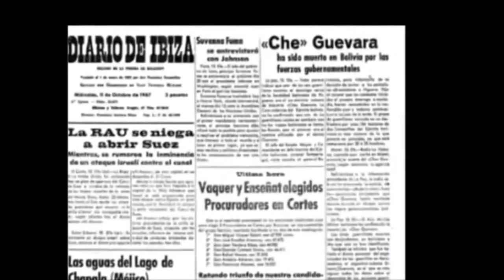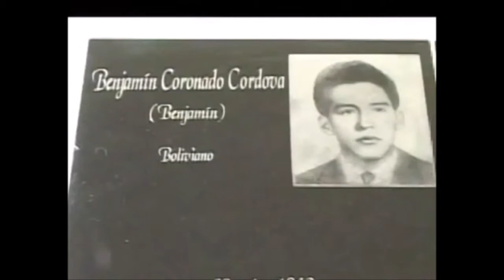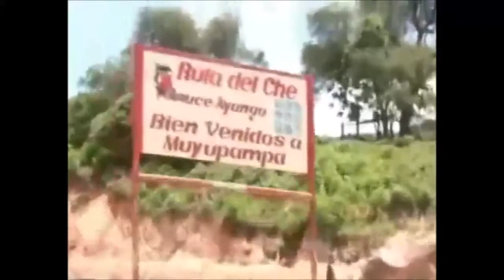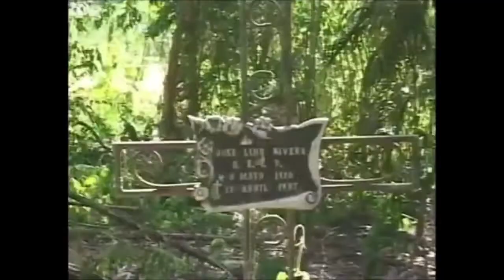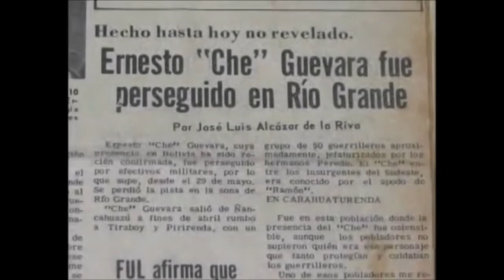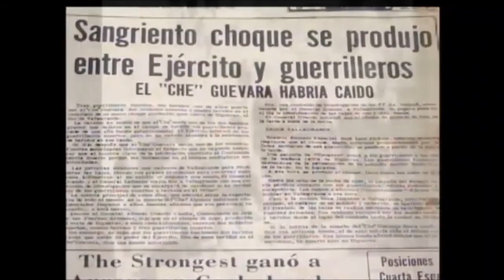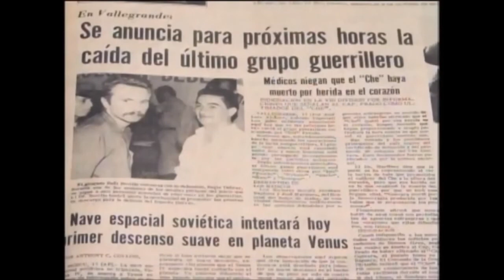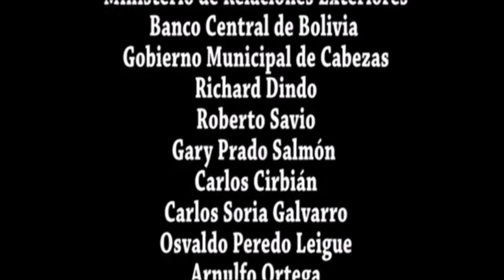La guerrilla del Che en Bolivia, documental completo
Excelente documental dirigido y guionista: REYMI FERREIRA
Canal Universitario de la Universidad

Busque y lea III GUERRA MUNDIAL COVID-19, gratis en la red